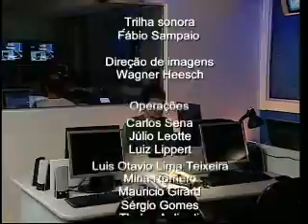Ulbra Notícias - 07 de fevereiro de 2011 Bloco 2 de 2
Apresentação: Guilherme Rockett
Assuntos: Usuária tem pedido de compra de passagem  negado na Capital do RS. Chuva em São Leopoldo. Prevenção contra acidentes na escolas de samba de Porto Alegre. A maior corrida de rua do Estado.